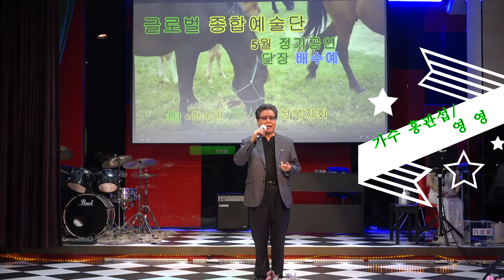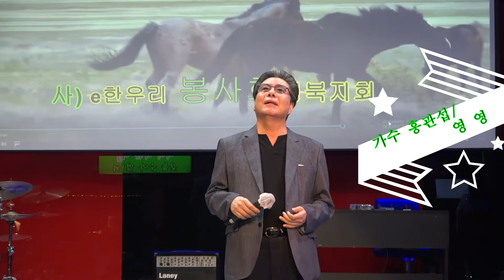가수 홍관섭/영영/원곡 나훈아/e 한우리 봉사회 성북지회 글로벌종합예술단